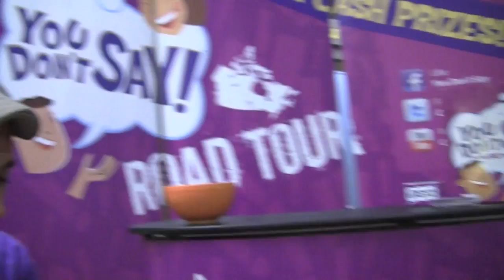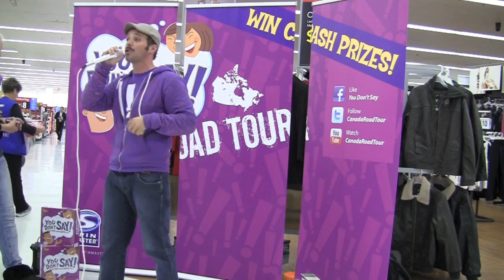Where are Canada's Fastest Talkers - Manitoba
Manitoba had plenty of fast talking competitors! You Don't Say!